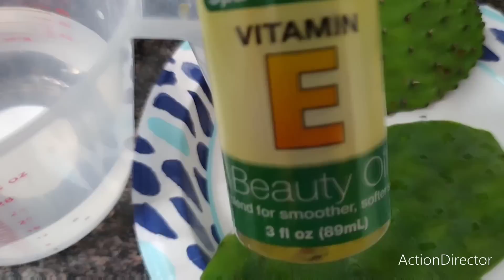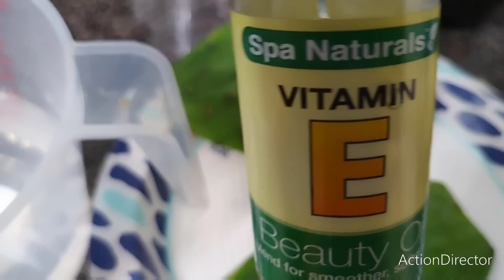COMO HACER EL TONICO REJUVENECEDOR DE NOPAL